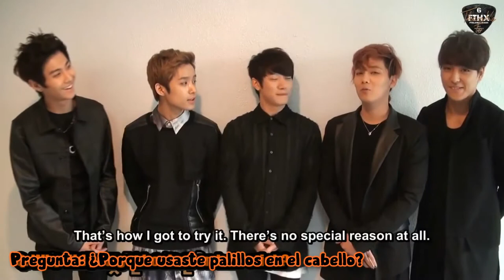[SubEspañol] FT ISLAND ~ Last ON AIR Messages for Primadonna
Activen la alta calidad*

Me encanta cuando HongKi dice "Control" y mi MinHwan todo apenado ~ n n aww